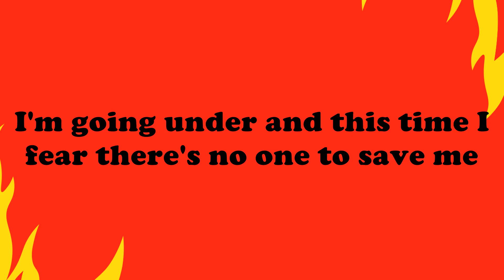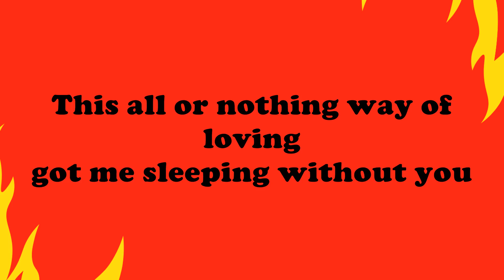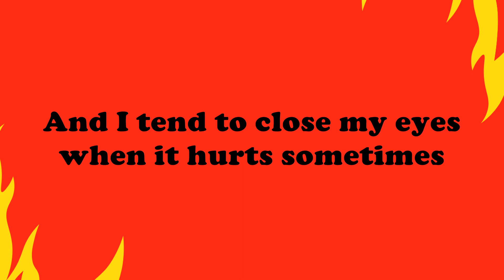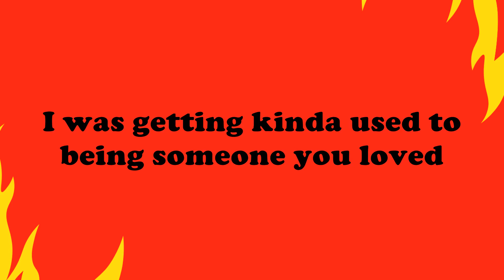Lewis Capaldi - Someone You Loved (Lyrics)